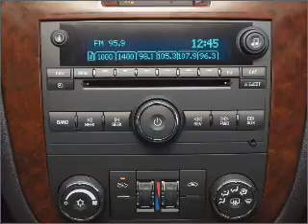2008 Chevrolet Impala - Highland IN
Year: 2008
Make: Chevrolet
Model: Impala
Trim: LT
Engine: 3.5 liter 6 cylinder 12 valve
Transmission: 4-Speed Automatic
Color: Dark Gray
Mileage: 61114
Address:
9110 Indianapolis Blvd